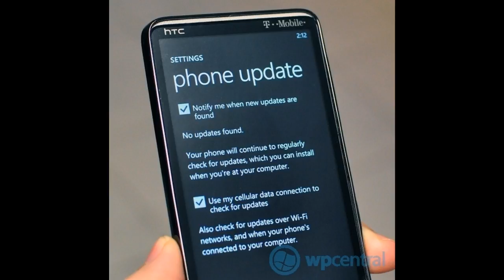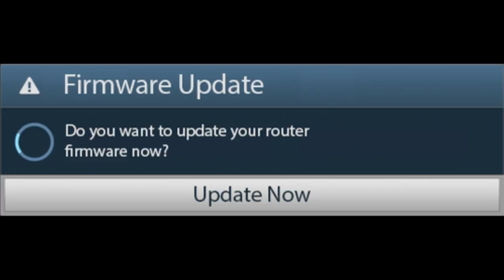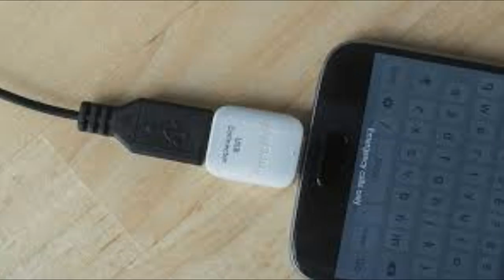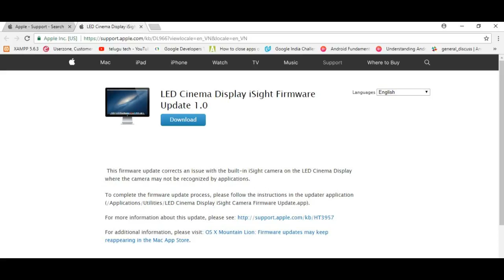what is Firmware in telugu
Firmware is a software that makes hardware work.It present in keyboards, phones and embedded devices like Tv's , washing machine , traffic signals etc. firmwear is of 2 types fixed frimware that mean it will not get any update in future like tv,s,home theaters which are not connect to internet..2nd is updatable firmware that will get updates from their companies like mobile phones,laptops, smart tv's etc.,because these are connected to internet..in mobile phones this frimware acts as bridge between os and hardware components.